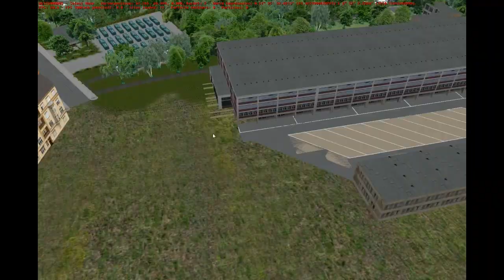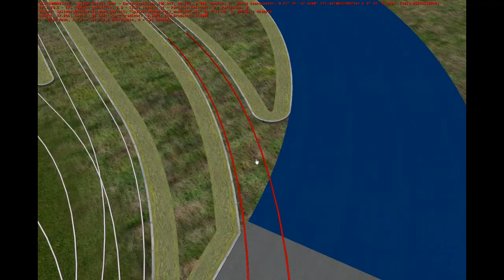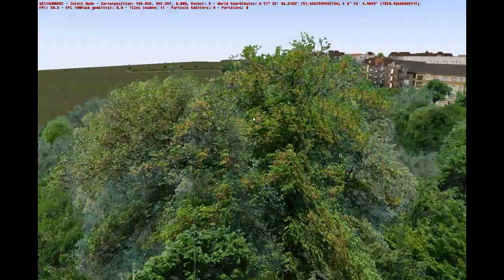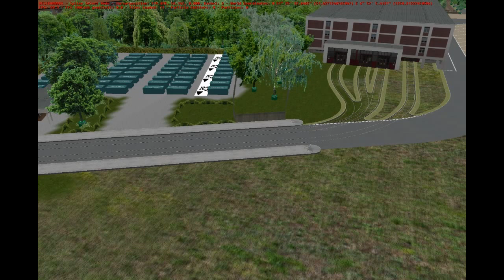Omsi 2 Megalinie 128 Editor Zeitraffer #005 Umbau / Neubau des Mülheimer Betriebhofes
Hallo und Herzlich Willkommen zu einer neuen Rubrik hier auf dem Channel :)
Wir befassen uns in dieser Rubrik hier nun weiterhin mit der geplanten Megalinie bzw ab neustem unter dem Projektnamen "Mülheim an der Ruhr & Umgebung (Neuauflage)".
In dieser Rubrik baue ich im Zeitraffer ein wenig an der Map weiter. Es wird zwar nicht alles gezeigt, da einige Punkte auf Map bis zum Release geheim bleiben sollen, aber den Rest werde ich euch dann im Zeitraffer nach und nach Präsentieren :)